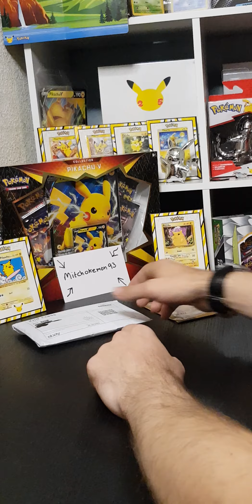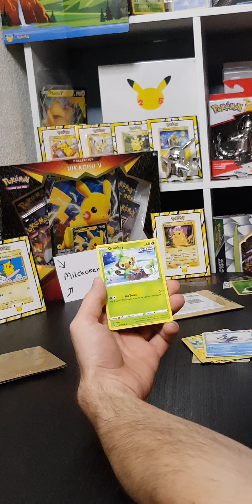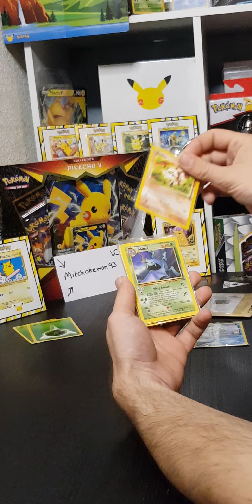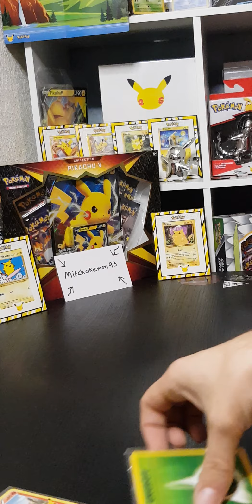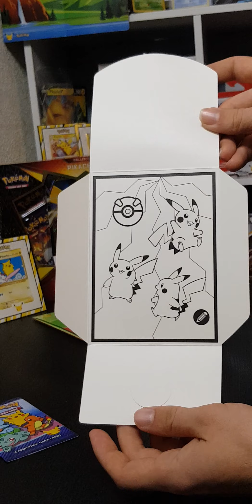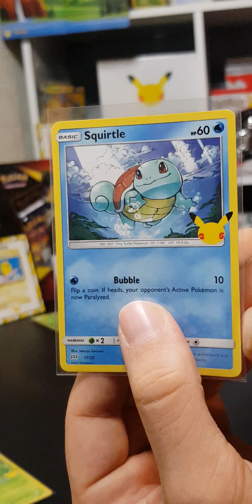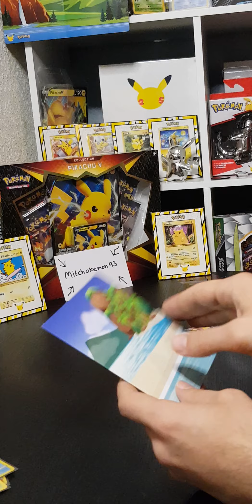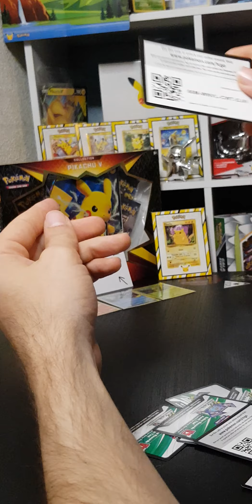Another Delivery & Some 25th Anniversary (but NOT Celebrations!?🤔)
Hello everyone, welcome to another episode with ya guy PokéManiac Packs, We've been building up for the next Delivery video and without further delays, I present to you, Mitchokemon93, You absolute diamond.

But we arent done there, We've got something 25th Anniversary, some of y'all will figure it out from that, but its not celebrations, stick it out and you will see😏

Check Mitch's ebay channel out here;